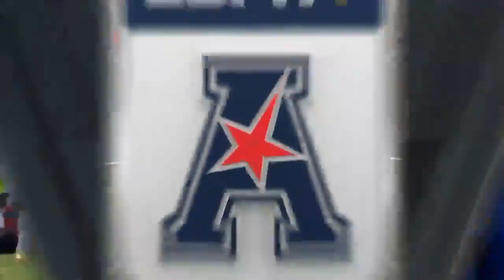SMU vs Denver - Jersey #16